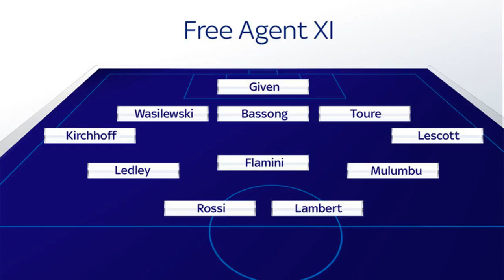Free agent xi: shay given, jan kirchhoff and rickie lambert feature by BuzzFresh News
Free agent xi: shay given, jan kirchhoff and rickie lambert feature

wasilewski has left leicester city and is a free agent
joe ledley is a wales international